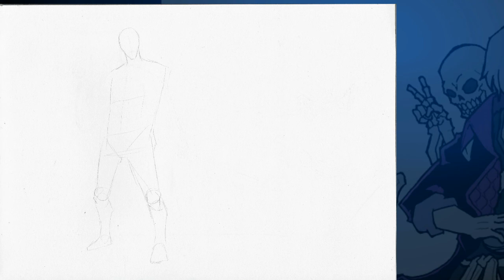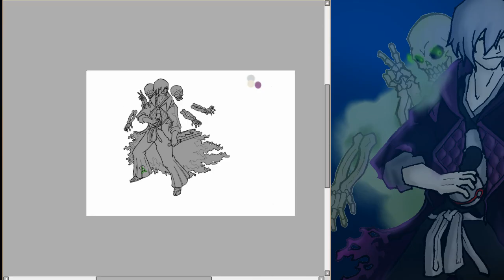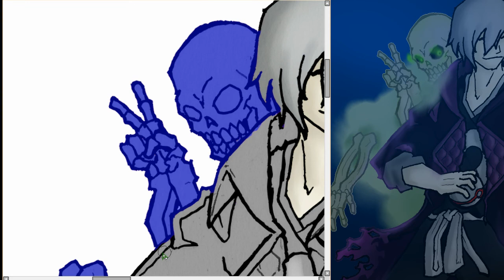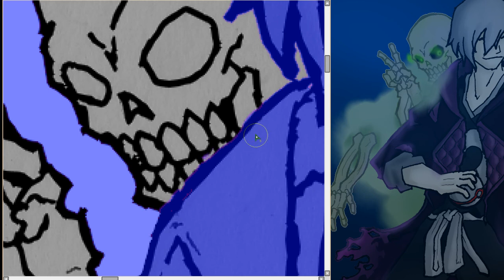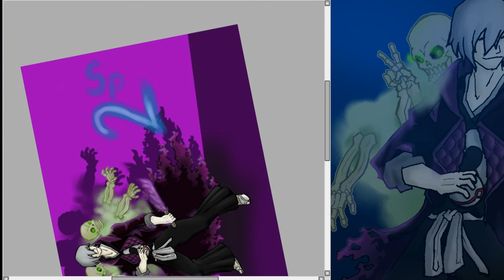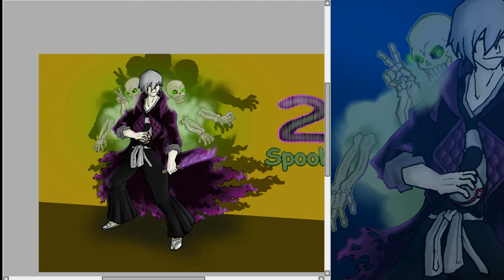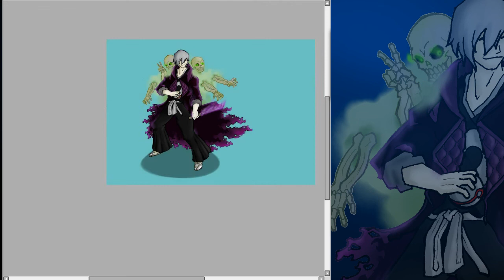2Spooky Speed Draw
hey all hope you enjoy this thing i just maid
a combination of traditional art and digital art, please let me know what is your opinion of this

gonna finish this tomorrow... sleepy now... zZzZzZ